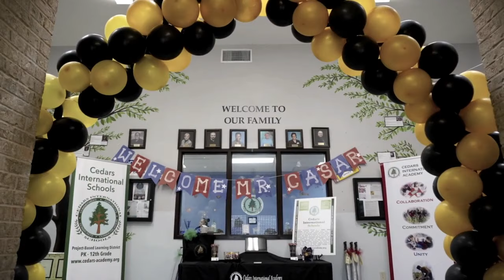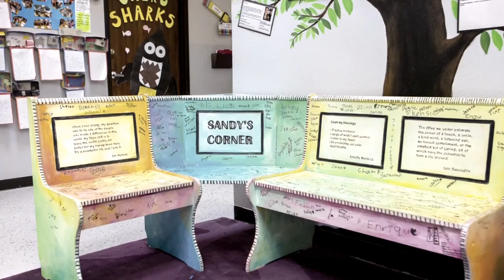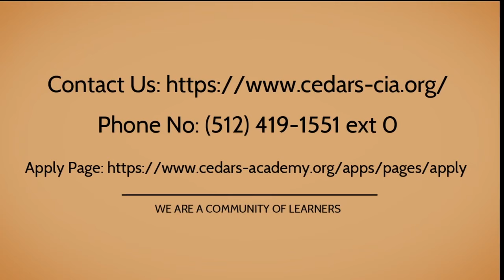Narrated Video Tour Of Cedars International Academy PreK-8th Grade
Principal Rauls narrates this tour of our PreK-8th Grade campus.